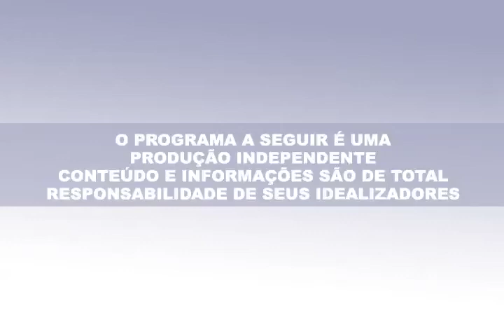A ESSENCIA 142 Bruno e Danilo